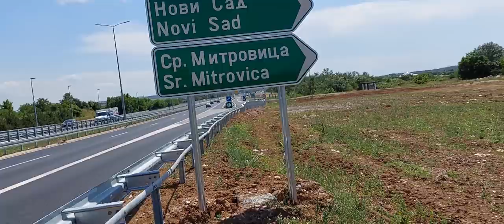IZGRADNJA NOVOG MOSTA NA OBILAZNICI OSTRUŽNICA STRAŽEVICA BUBANJ POTOK I SNIMAK PETLJE PETLOVO BRDO